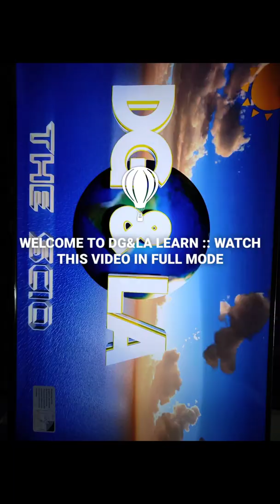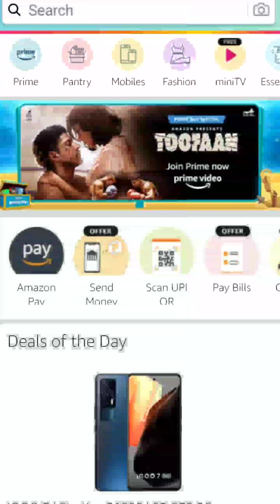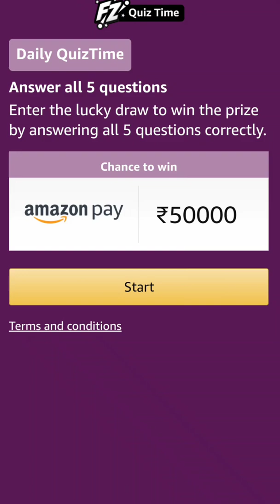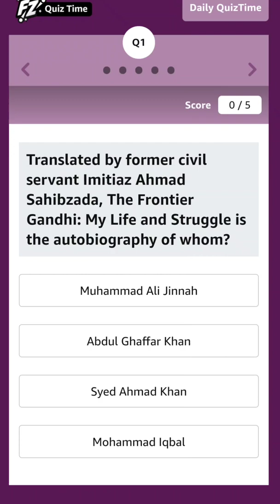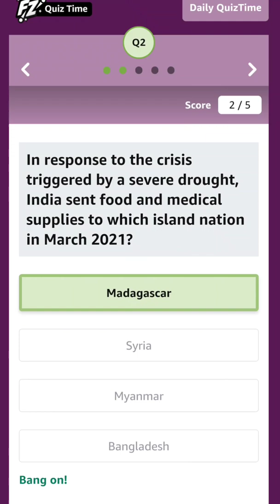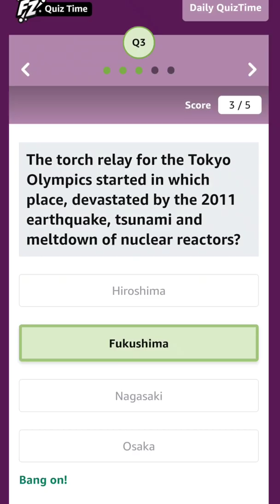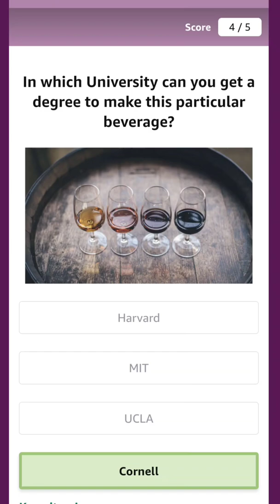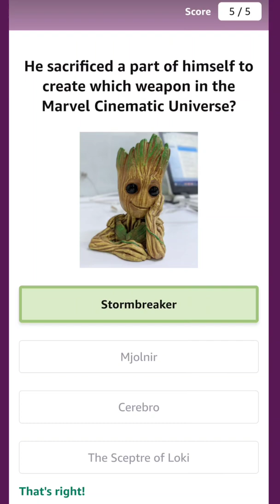DAILY BOOSTER GK|5 Q/A WITH EXPLANATION | 16 JULY 2021 - WIN ₹50,000 PAY BALANCE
Today's Amazon Quiz Answers for 16 JULY 2021 - Win ₹50,000 Amazon Pay Balance

1) Translated by former civil servant Imitiaz Ahmad Sahibzada, The Frontier Gandhi: My Life and Struggle is the autobiography of whom?
2) In response to the crisis triggered by a severe drought, India sent food and medical supplies to which island nation in March 2021?
3) The torch relay for the Tokyo Olympics started in which place, devastated by the 2011 earthquake, tsunami and meltdown of nuclear reactors?
4) In which University can you get a degree to make this particular beverage?
5) He sacrificed a part of himself to create which weapon in the Marvel Cinematic Universe?